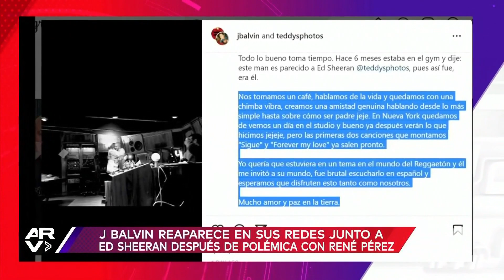Famosos ARV: Stormy Daniels pierde, JLO recuerda a Selena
Video oficial de Al Rojo Vivo. Stormy Daniels pierde contra Donald Trump, J Balvin cantará junto a Ed Sheeran y Jennifer Lopez recuerda su actuación como Selena Quintanilla.